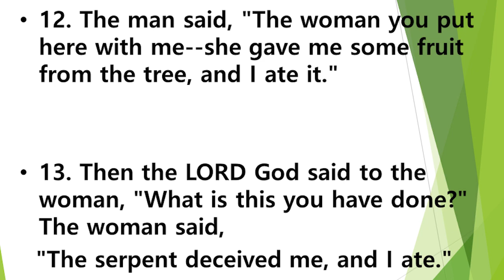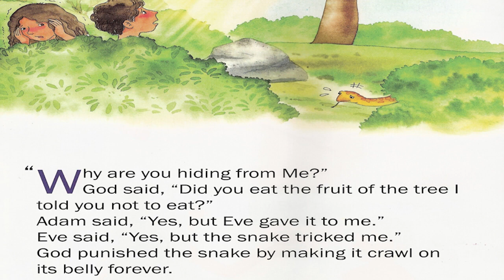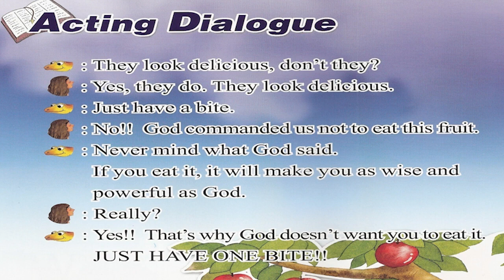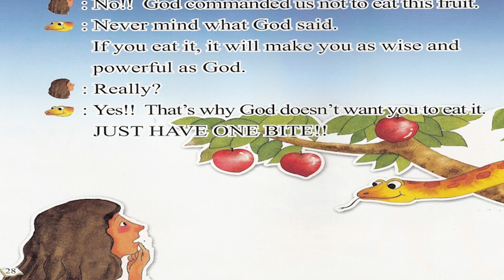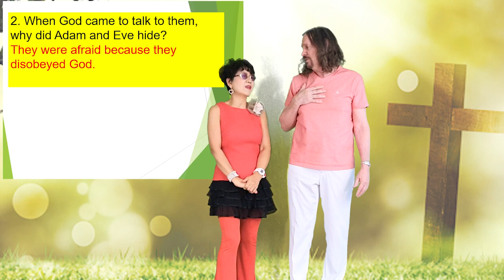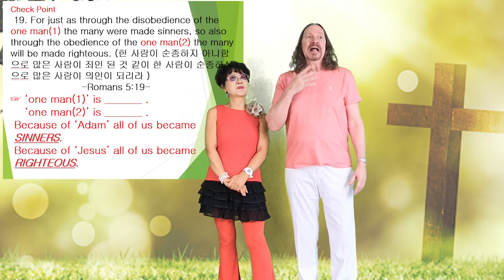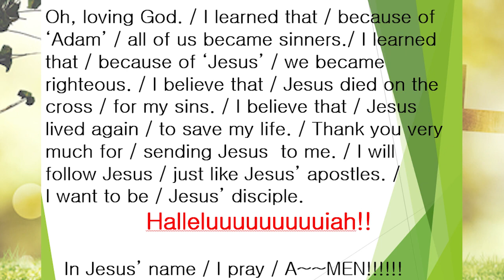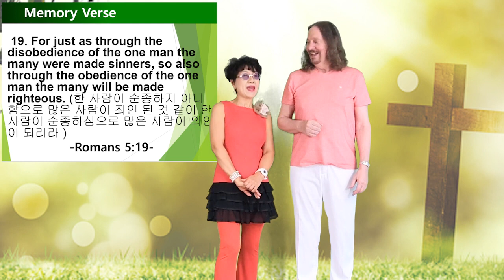Adam & Eve 2 Worship by Missionaries Jim and Minnie선교사님 / 서울김포영광교회 어린이 영어예배